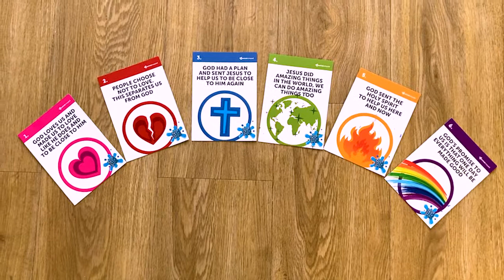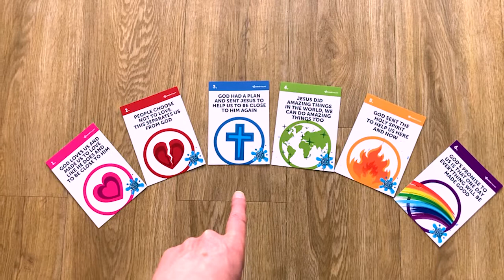Scattered Kids - 11th April 2021